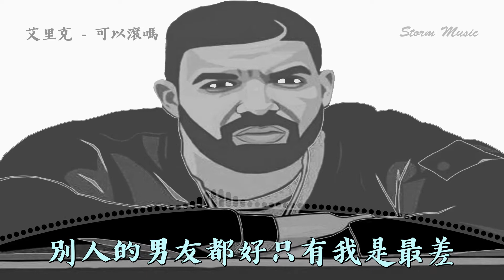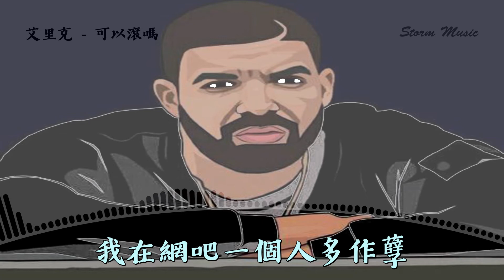艾里克、餘柯 - 可以滾嗎[不許百姓點燈 只許州官放火]【動態歌詞Lyrics】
艾里克、餘柯 - 可以滾嗎

作詞 : 艾里克、餘柯
作曲 : 艾里克、餘柯
編曲：艾里克
混音：餘柯

喂
你嘎哈呢
我溜達
你回來的時候給我帶個麻辣燙
行行行我知道了
不要麻不要辣不要燙
不是那你 不要麻不要辣不要燙你吃碗啊
你有毛病啊
你說誰有病呢
滾~
從一起床就听見你在旁邊廢話
別人的男友都好只有我是最差
因為你是女孩我不想跟你對罵
我選擇了認錯不等於選擇了跪下
不許百姓點燈只許州官放火
你不讓我出去玩自己卻蹦迪蹦到忘我
我衣衫襤褸卻要給你一身名牌穿著
你說我微信異性太多把我媽都刪了
你過完還要過.
你都快長老人斑了你個逗比
有一天我生病我說我要上醫院
你說省點錢吧推薦我去看獸醫
分手吧，好嗎，我實在忍不了了
你走吧，好嗎，我真的不想吵了
你看誰能容忍你你就去跟誰去過吧
饒了我吧大姐，我知道錯了
hook
Girl 我請你遠走
不要再逗留
我現在一看到你就難受
Girl 把你垃圾帶走
我也壓抑了太久
我把你當女友你拿我當狗
你看每個情人節我送給你的玫瑰
你都扔了說你更喜歡黑水鬼
嘴裡總是掛著你的那些姐妹
今天又和哪個富二代又去約會
蹦迪累了你在酒店裡過夜
我在網吧一個人多作孽
零下三度夜裡 我穿著拖鞋
人​​都虛了 還要每天晚上十次作業
一雙拖鞋 穿到鞋底都磨穿
還發朋友圈脫單
聞聞你的絲襪 味道都酸了
求你露腳趾的襪子 別送我穿了
只要長的帥的那些男生你都感興趣
給你買的禮物你都全部看不起
不如退款給我我也不用再當難民
你的襪子乾脆全都還給你
hook
Girl 我請你遠走
不要再逗留
Girl把你垃圾帶走
我也壓抑了太久
感謝你陪伴了我這麼長時間
雖然現在我們分開了
最後我想對你說一句
我愛你 (傻B)